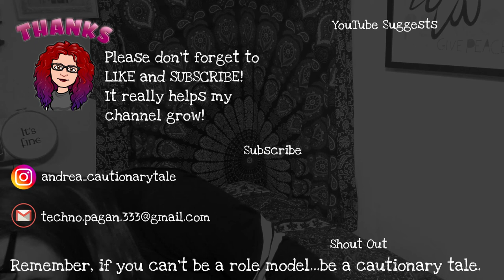FLOSSTUBE | Steamed broccoli is my new jam | THE TEMPLAR PROPHESY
Cross Stitch Projects:
The Templar Prophecy - Long Dog Sampler
Halloween at Hawk Run Hollow - Carriage House Samplings
Night Flight - The Prairie Schooler
Haunted Mansion - Tiny Modernist

New Brothread 20pcs Thread Spool Huggers

50pack Colored Nylon Coated Stainless Steel Keychains